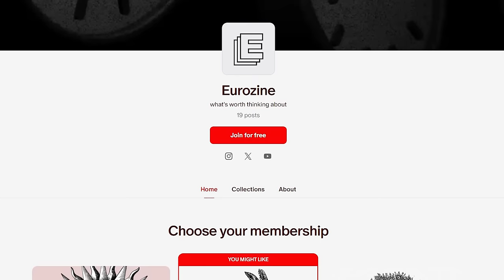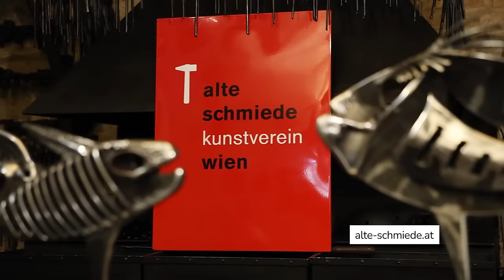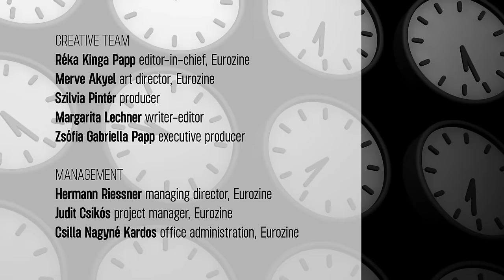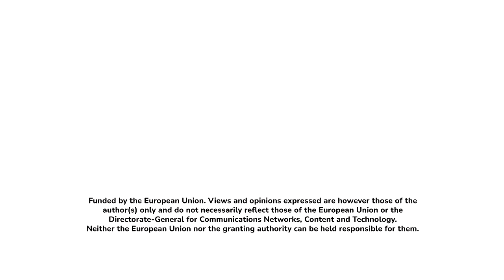Punching sideways, comedy vs. cancel culture: Standard Time talk show - S1E6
Offensive jokes: we all love them, but nobody seems certain, who gets to tell them.

From politicalcorrectness to cancelculture staying woke seems to be the comedian’s new worst nightmare. While humor acts as a response to the crumbling state of the world, how ‘PC’ can someone be when dealing with offensive jokes?

Guests
Aislinn Kane is a California-born, Vienna-based comedian and founder of Gays and They Comedy in Vienna.
Jannis Panagiotidis is the scientific director at the Research Center for the History of Transformations (RECET) at the University of Vienna. He specializes in the history of migration.
Homer Hakim is a Vienna-based Afghani comedian and founder of the Comedy Pub, the only pub fully dedicated to stand-up comedy in Vienna.

We meet with them at The Alte Schmiede Kunstverein, Vienna.

Creative team
Réka Kinga Papp, editor-in-chief
Merve Akyel, art director
Salma Shaka, writer-editor
Margarita Lechner, writer-editor
Priyanka Hutschenreiter, project assistant
Szilvia Pintér, producer
Zsófia Gabriella Papp, executive producer

Management
Hermann Riessner  managing director
Judit Csikós  project manager
Csilla Nagyné Kardos, office administration

OKTO Crew
Senad Hergić producer
Leah Hochedlinger  video recording
Marlena Stolze  video recording
Clemens Schmiedbauer video recording
Richard Brusek sound recording

Postproduction
Nóra Ruszkai, lead video editor
Réka Kinga Papp, conversation editor

Art
Victor Maria Lima, animation
Cornelia Frischauf, theme music

Captions and subtitles
Julia Sobota, Daniela Univazo, Mars Zaslavsky, Marta Ferdebar, Olena Yermakova, Farah Ayyash

Hosted by the Alte Schmiede Kunstverein, Vienna.